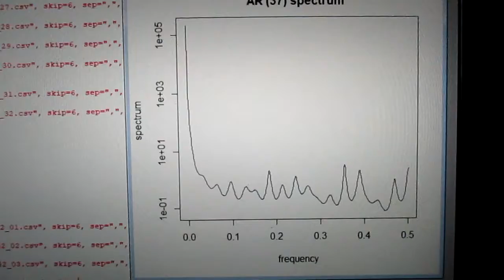音圧測定解析に基づいた、超音波システムの開発技術